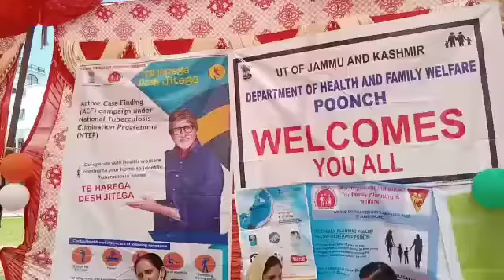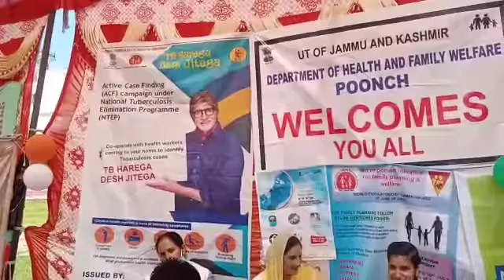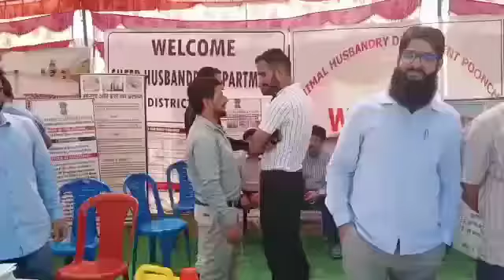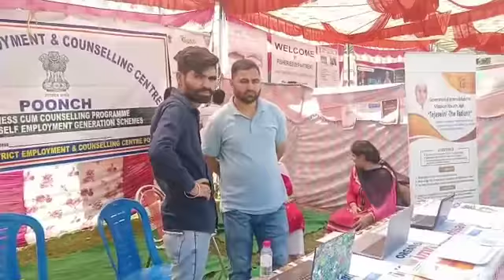An effective and remarkable Shanti Rally community Gandhi birthday I e Gandhi Jayanti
An effective and remarkable Shanti Rally community Gandhi birthday I e Gandhi Jayanti was taken out from higher secondary school lassana under the supervision of wrothy principal Included students and staff members this rally was an important part of the main Shanti Rally from jammu via Rajouri to poonch and to back to jammu wrothy vice principal was leading the Shanti Yatra from Baba Ghulam shah badshah zayarat lassana to Dhundak Bridge